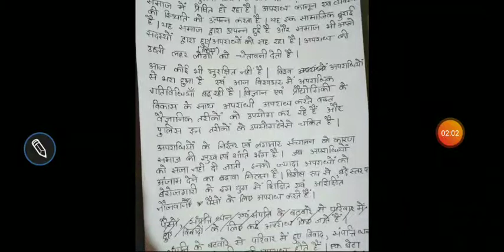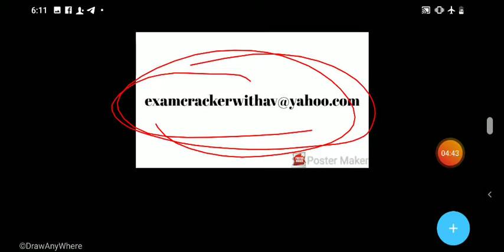IB SECURITY EXECUTIVE TIER 2 PREPARATION CLASS 6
PDF class 6